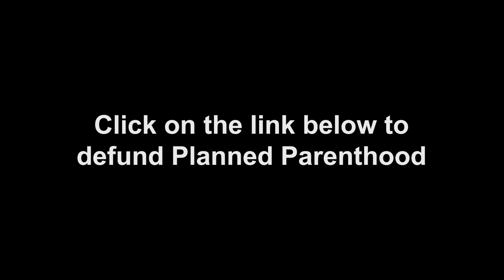Can Men Really Get Pregnant?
These two abortion doctors deny basic science. One doctor dances around the fact that preborn baby's have heartbeats.  The other Planned Parenthood doctor claims "men get pregnant."

The video clip is from a 2022 hearing by the House Judiciary Committee that examines abortion access in America.